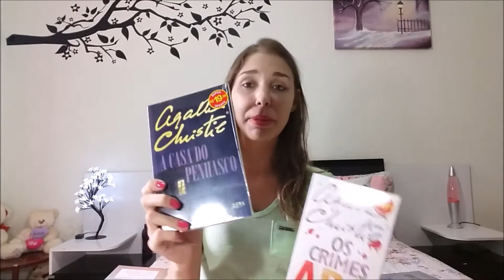LIVROS PARA LER EM 2017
Minhas metas de leitura para 2017